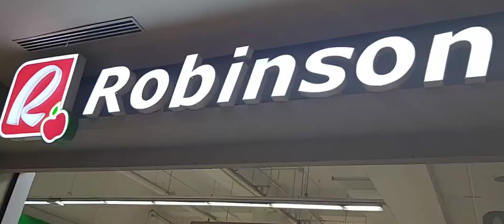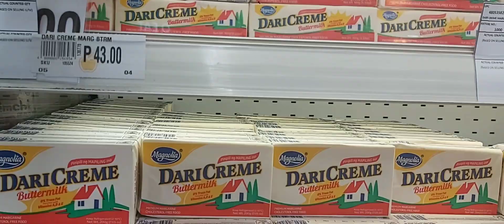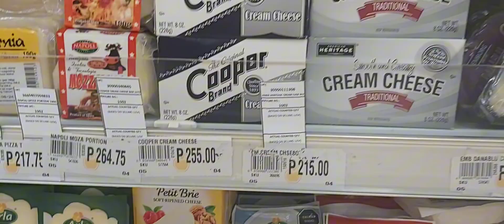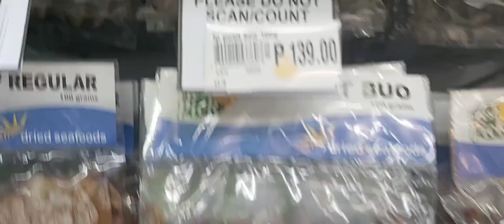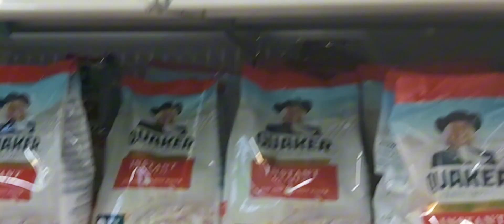BYAHENG MALOLOS/NAMILI KAMI KAY MAMAHAL NA TALAGA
Buhay Mahirap atb.pa kailangan  ng mag tipid.